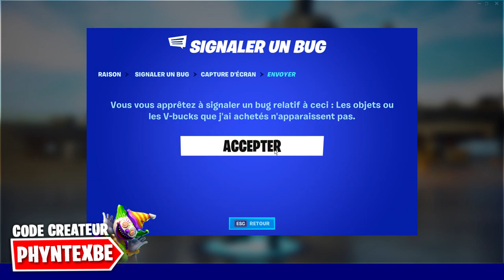COMMENT AVOIR 13,500 V-BUCKS GRATUITEMENT sur FORTNITE SAISON 4 ?!